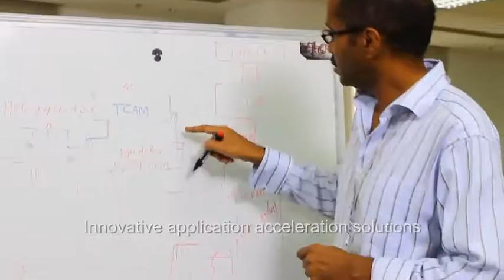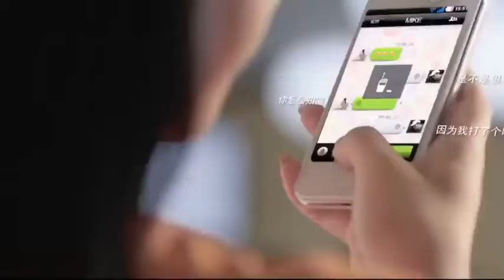FusionServer Severs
Huawei provides a broad range of high-performance servers and components for data centers and campus networks, powered by the latest multi-core Intel® Xeon® processor technology.

Dynamic energy-saving features and power management reduce power consumption, making cooling more efficient, allowing higher densities and more capacity at less cost. Support for FusionSphere virtualization simplifies management for rapid provisioning and low TCO.

Check out Huawei’s outstanding FusionServer V3 to meet capacity and performance requirements now and in the future.